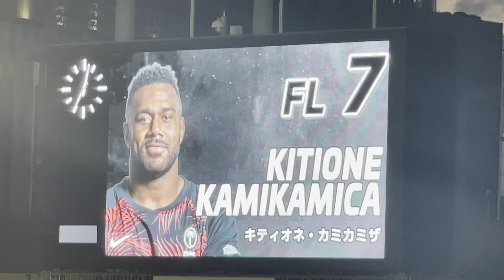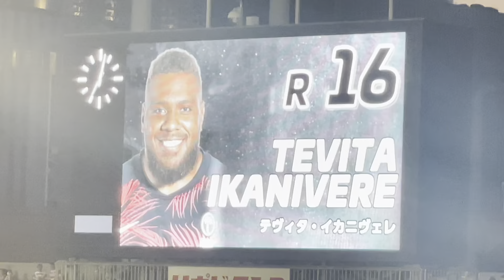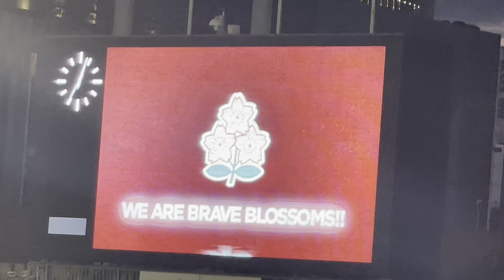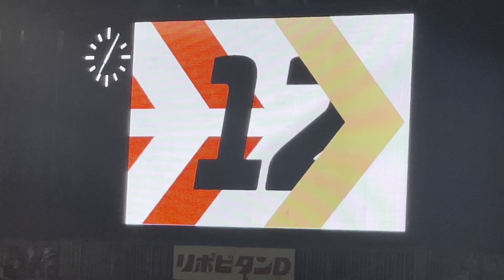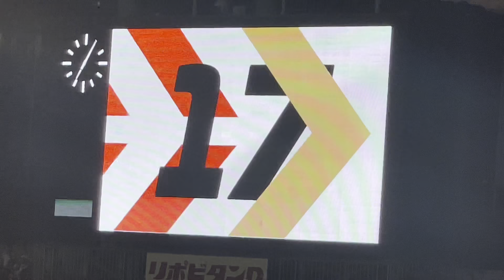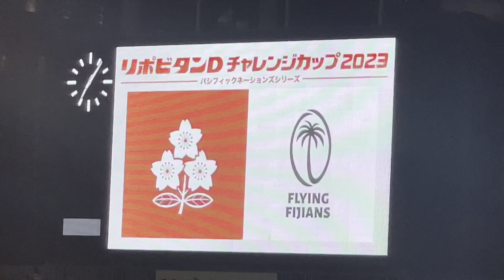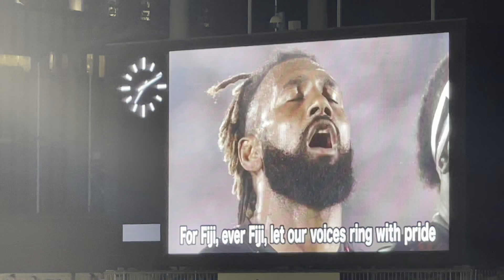ラグビー日本代表vsフィジー代表【リポビタンＤチャレンジカップ・パシフィックネーションズシリーズ】選手紹介・選手入場・国歌斉唱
レフリー
マシュー・カーリー（イングランド協会）

アシスタントレフリー
ジェームス・ドールマン（ニュージーランド協会）
滑川剛人（日本協会A）

12-35

日本代表
スターティングメンバー
1 稲垣啓太
2 坂手淳史
3 ヴァルアサエリ愛
4 ジェームス・ムーア
5 アマト・ファカタヴァ
6 ジャック・コーネルセン
7 ピーター・ラブスカフニ
8 姫野和樹
9 齋藤直人
10 松田力也
11 ジョネ・ナイカブラ
12 長田智希
13 ディラン・ライリー
14 セミシ・マシレワ
15 松島幸太朗

リザーブメンバー
16 堀江翔太
17 クレイグ・ミラー
18 具智元
19 下川甲嗣
20 ベン・ガンター
21 流大
22 李承信
23 中村亮土

フィジー代表
1 エロニ・マウィ
2 サムエル・マタヴェシ
3 ルケ・タンギ
4 アルバート・トゥイスエ
5 テモ・マヤナヴァヌア
6 レキマ・タギタギヴァル
7 キティオネ・カミカミザ
8 メリ・デレナランギ
9 シミオネ・クルヴォリ
10 ベン・ヴォラヴォラ
11 セレスティノ・ラヴタウマンダ
12 ヴィリモニ・ボティトゥ
13 ワイセア・ナヤザレヴ
14 チウタ・ワイニゴロ
15 シレリ・マンガラ

16 テヴィタ・イカニヴェレ
17 ペニ・ラヴァイ
18 メサケ・ドンゲ
19 テ・アヒワル・シリキダヴェタ
20 チョセヴァ・タマニ
21 フランク・ロマニ
22 テティ・テラ
23 イライサ・ドロワセセ